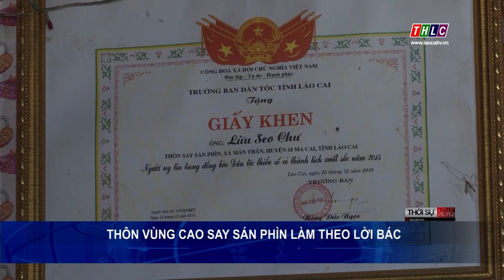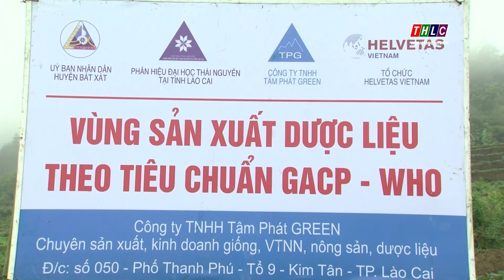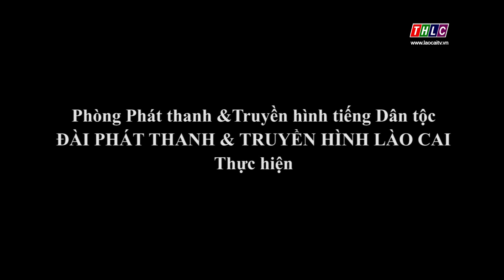Thời sự tiếng Hmông (4/6/2019) | THLC